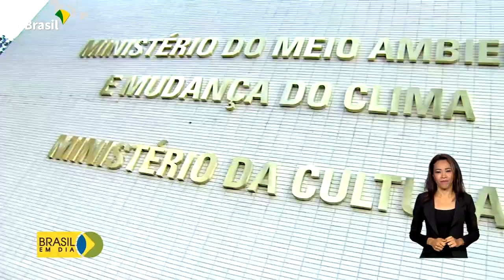Governo | Recriação do Ministério da Cultura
Ato simbólico, organizado por artistas, celebra a recriação do Ministério da Cultura.